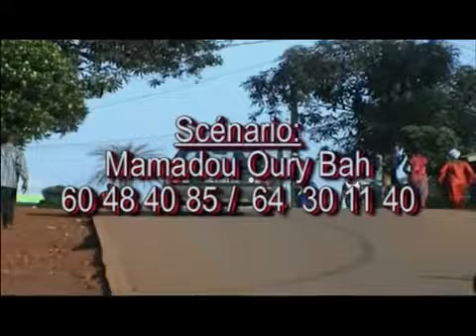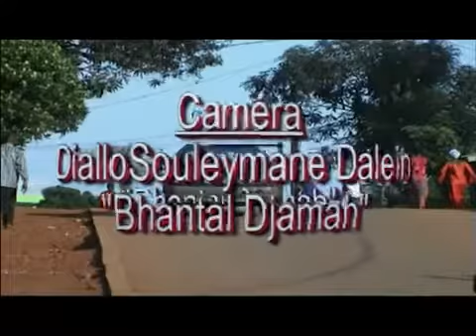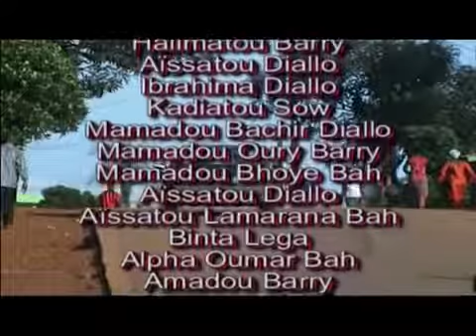Ciné guinée : A Gorko ( version Peul )